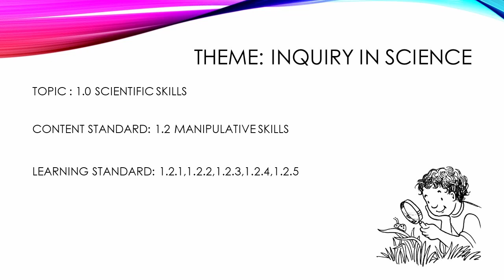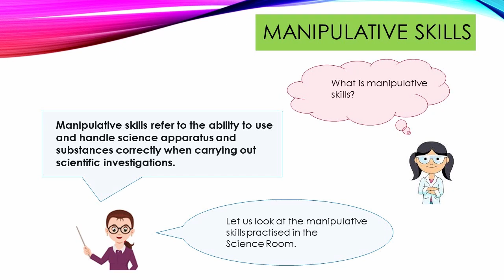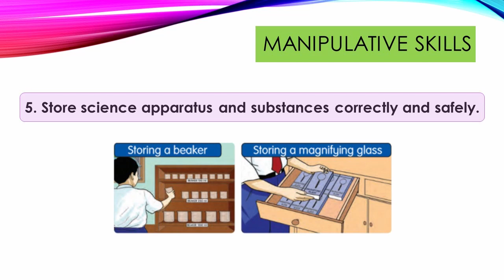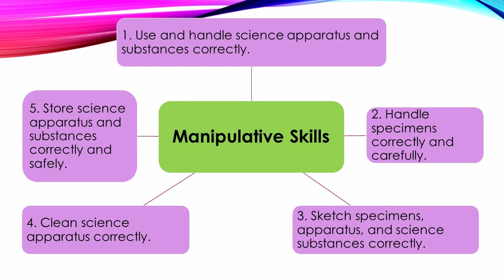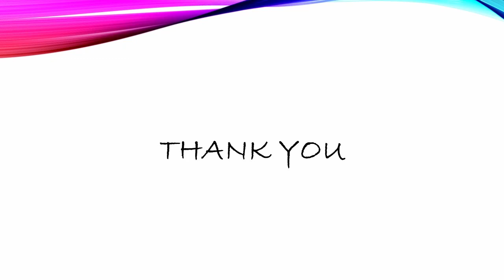SCIENCE YEAR 2: MANIPULATIVE SKILLS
This video is created for learning purposes.